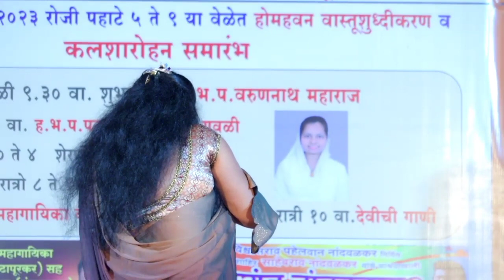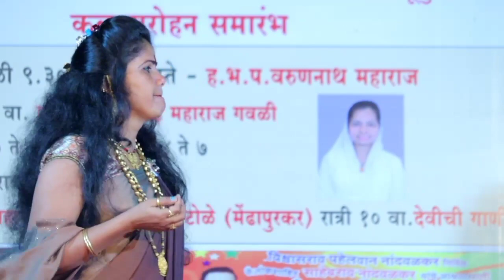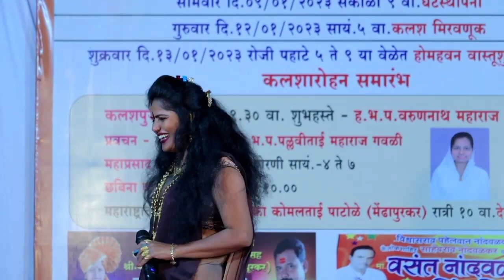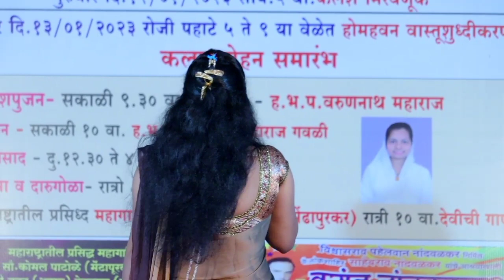कोमल ताई पाटोळे यांनी गायली आणा भाऊच गीत